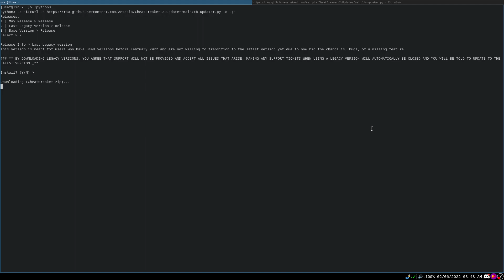CheatBreaker 2 Updater on Linux.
Command in the Comments (Thanks Youtube :])